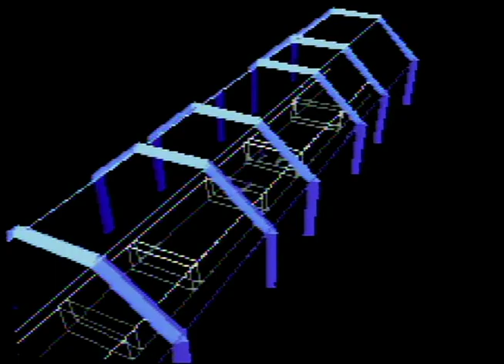Lloyd St. Playalongs: Star Fox Episode 1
Watch as Tony crashes into stuff. Meanwhile, James forgets his own name.